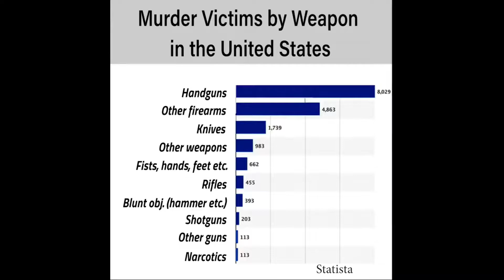Nitwit Racist A&&hole - NRA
This video gives you a breakdown of the most common attributes of an NRA member. It also makes the case that the best way to deal with these people is mockery.